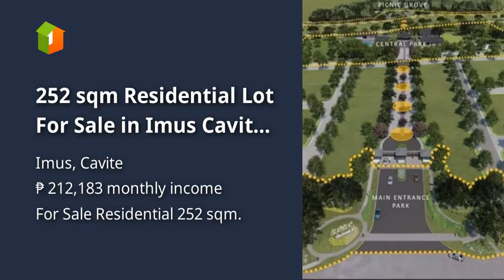252 sqm Residential Lot For Sale in Imus Cavite Vermosa Caleia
252 sqm Residential Lot For Sale in Imus Cavite Vermosa Caleia

Lots, Lands, and Farms For Sale in Imus, Cavite: Imus, Cavite